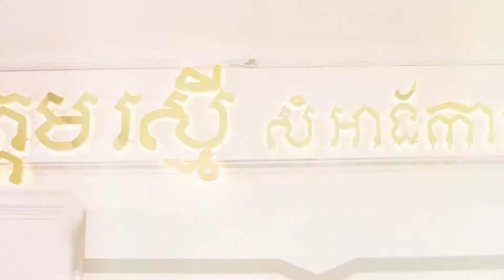Oudom Reaksmey Embellishment|FULL HD 1080